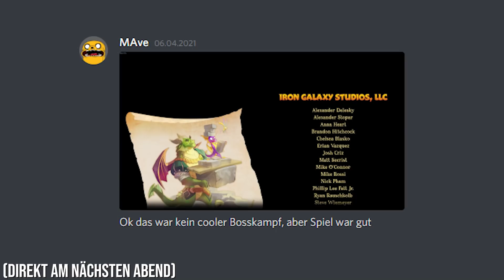4 Spiele, die wir gekauft und nie gespielt haben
Der Plan war eigentlich, eine Ersatzbank aufzunehmen, aber beim Editing konnte ich mich einfach nicht daran hindern, mehr oder weniger eine "3XY Spiele" Folge daraus zu machen.